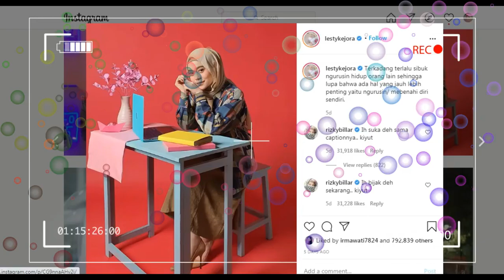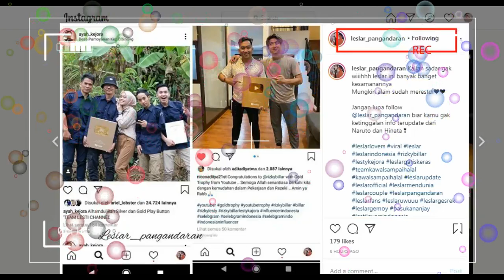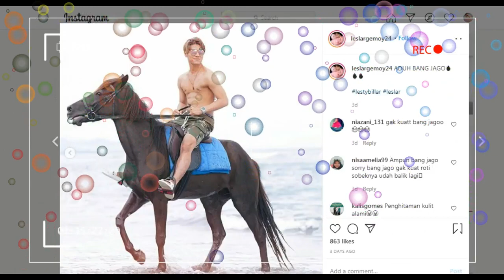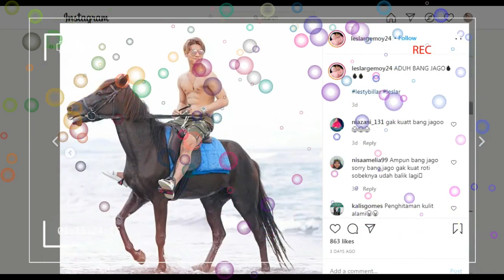yupss!!!selalu ada kesamaan dari leslar ,,,suatu pertanda leslar berjodoh